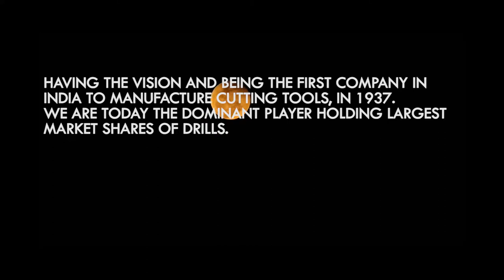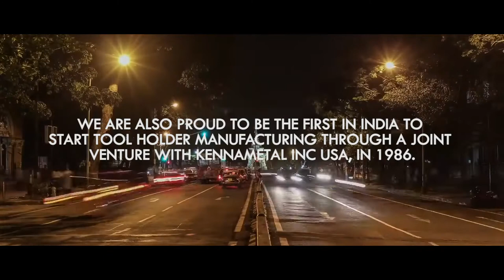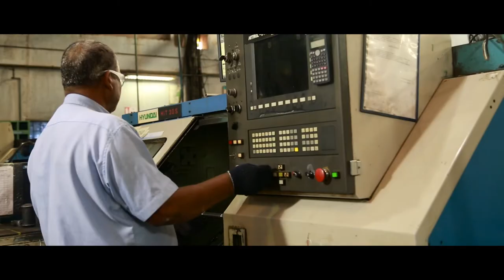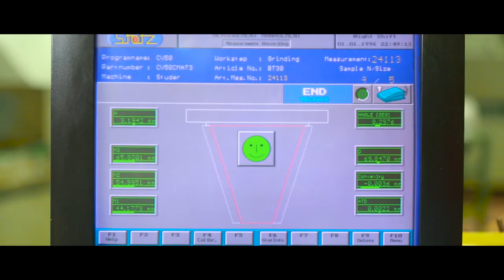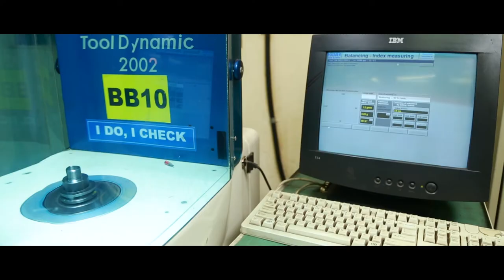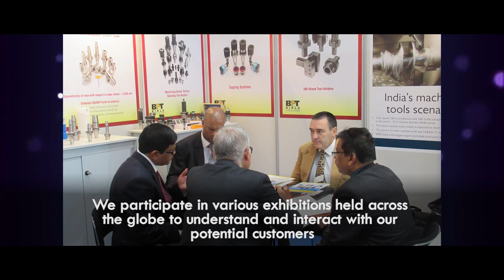Welcome to Birla Precision Technologies - India's Leading Cutting Tool Company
Birla Precision Technologies Ltd. provides industrial tooling solutions and was established in 1937 as one of India's first cutting tool manufacturers.
Today, we manufacture a wide range of high-precision tools, including High-Speed Steel Cutting Tools, Carbide Tools & CNC Tool Holders in 4 well-equipped production plants situated in Western India, Near Mumbai. Our product range includes HSS cutting tools (Drills, Taps, Reamers, End Mills, Annular Cutter, tool bits in various grades like M2, M35, M42 & T42), Carbide Cutting Tools (Drills and End Mills) and Tool Holders (Taper Shank: BT, CV, SK, HSK, Collets, Reduction Sleeves, etc.)

Today, we export to more than 26 countries in the USA, EU & UK, Australia, South America, Middle East & South East Asia. Intensive Research, Development Work and following engineering excellence have been an integral part of our total operation on a continuous basis.